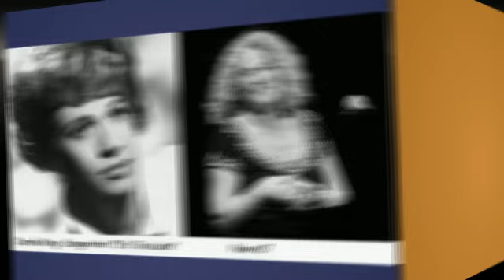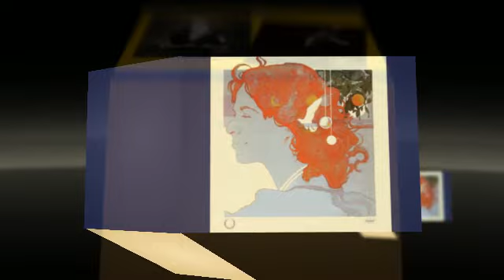CAROLE KING hey girl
from the 1980 album Pearls: Songs of Goffin and King - created